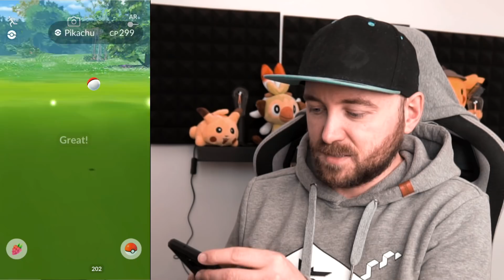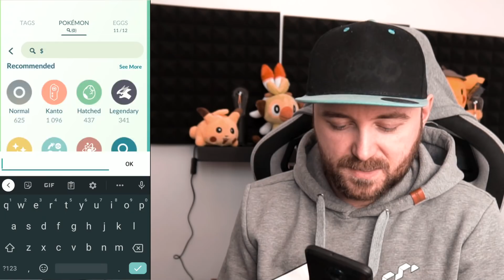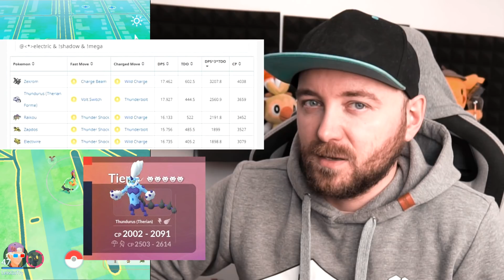PIERWSZY W HISTORII SHINY RAINY CASTFORM W POKEMON GO! WEATHER WEEK EVENT!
Weather Week Event i premiera Shiny Rainy Castform w Pokemon GO!

Chcesz coś do mnie wysłać? Wyślij na adres:
35-959 Rzeszów
skr. pocztowa 266

0:00 Wszystko ważne
13:20 Weather Week Event